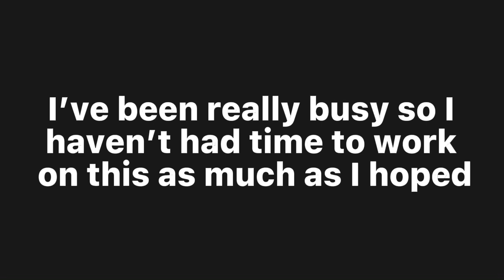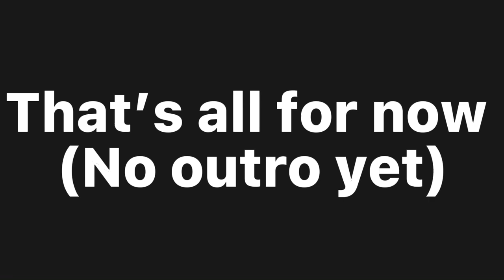If I was in mha || Episode 4 || Gacha Club